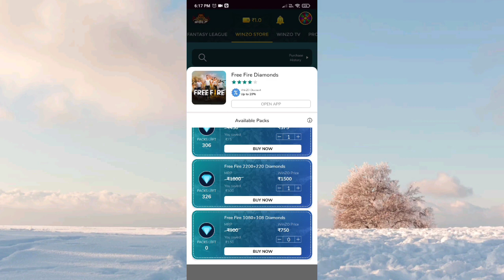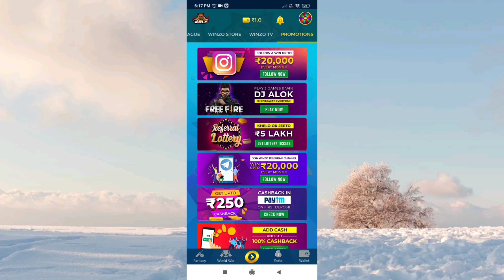Today night updated Blue Darco Ak47 skin Return, Emote Party Soon | Store Gaming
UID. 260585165